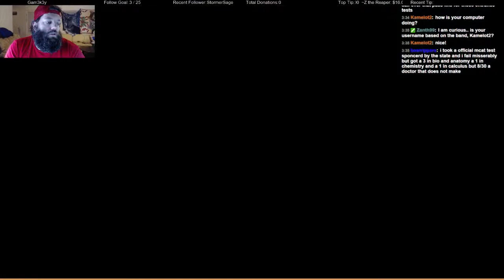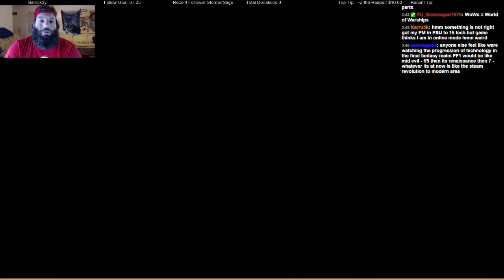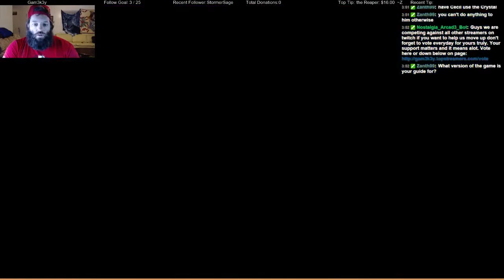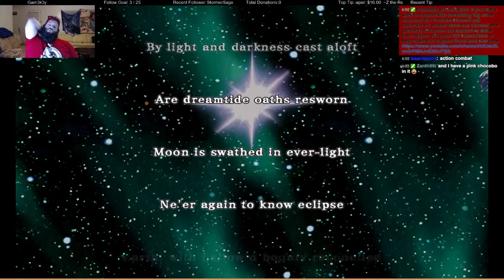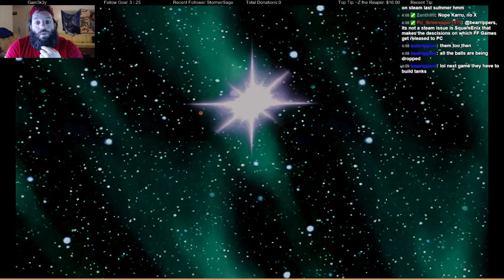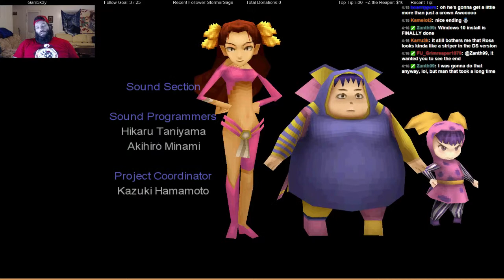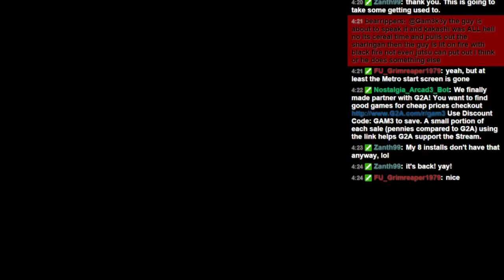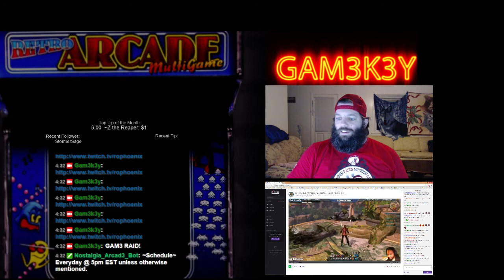Final Fantasy IV episode 7 - 3 / 3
Thank you guys for watching this game and encouraging me to beat this. I had alot of fun with it.